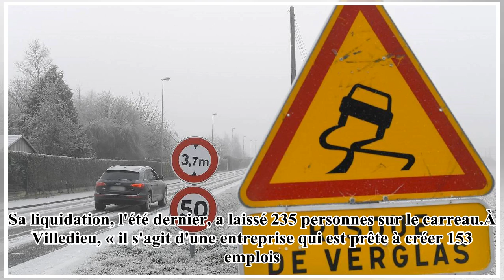Abattoirs AIM dans la Manche. Qui a les clés des locaux ?- 24H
« Un locataire a été trouvé pour les locaux d'AIM à Villedieu et des discussions sont en cours pour l'abattoir de Sainte-Cécile. » La bonne nouvelle a été annoncée par Charly Varin, président de l'intercommunalité de Villedieu-les-Poêles, lors de ses...